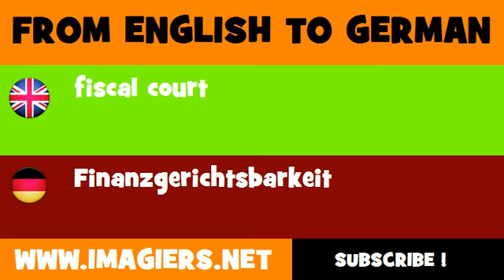FROM ENGLISH TO GERMAN = fiscal court